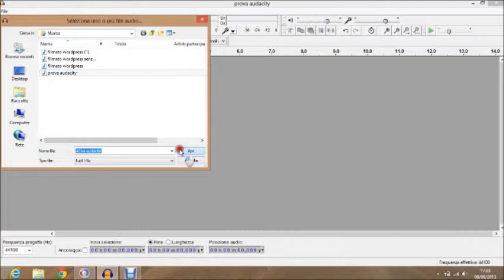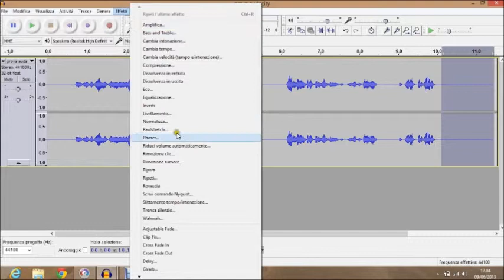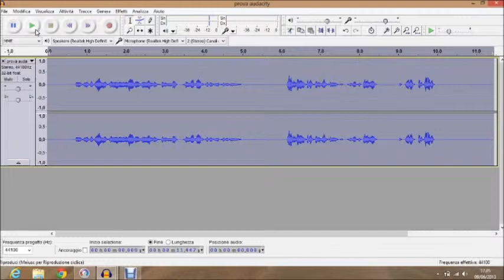Video tutorial Audacity: eliminare i rumori di fondo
Volete eliminare i fastidiosi frusci e rumori di fondo dalla vostra registrazione? Ecco come fare con Audacity, un software gratuito che potete trovare qua